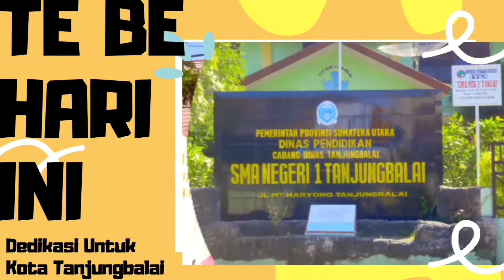Jarang Di Belai (Jablai) & Kereta Malam by Project Tanjungbalai Band @ One Family Cafe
"Background Music'
Sumber :

Wassalam